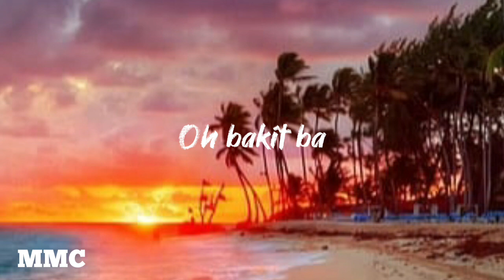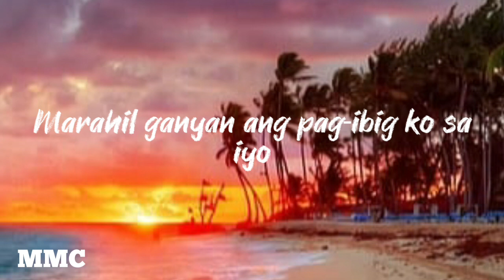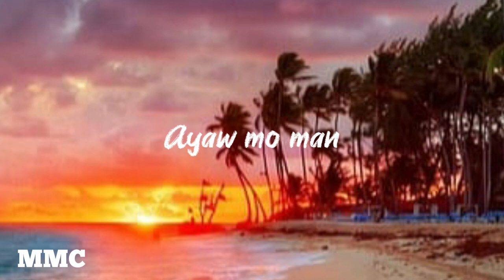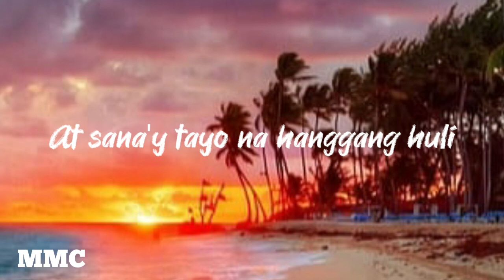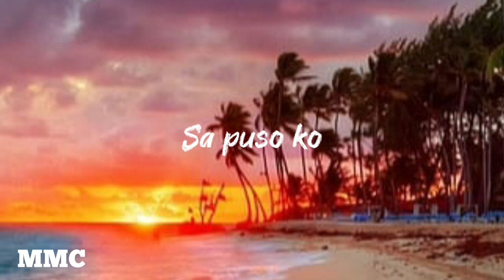Kahit Mahirap Lang ( lyrics ) - April boys ft. Vingo and Jimmy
KahitMahirapLangAprilBoysft VingoandJimmylyrics